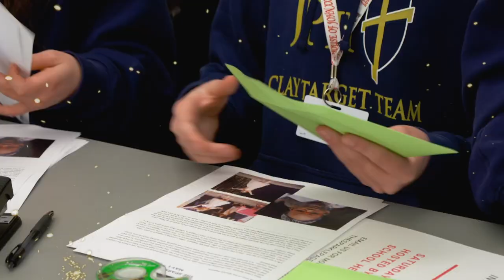Bringing Joy To Children With Disabilities | Huck’s Hero Mary Grace Beasley | Jukebox | Huckabee